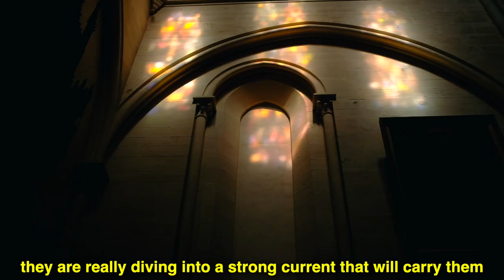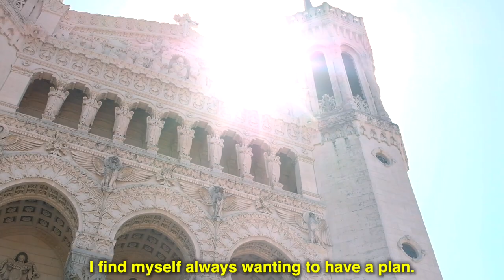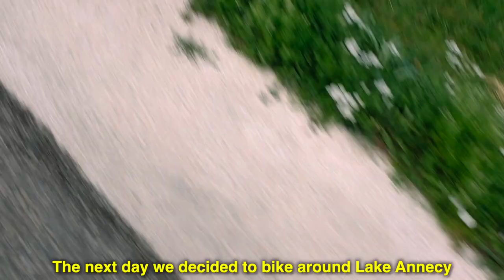The Unexpected South of France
0:08 Lyon
1:42 Annecy
3:30 Avignon
3:48 Châteauneuf-de-Gadagne
4:06 Pont Du Garde
4:22 Arles
4:53 St. Remy
5:08 Luberon Villages
6:28 Nice